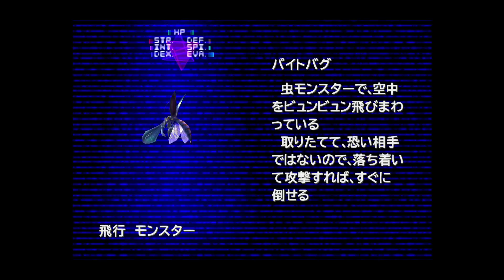#2【実況】ドール実地試験に向かうSeeD候補生【ゆうしゃ・FFVIII・FF8】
ファイナルファンタジー8。ただただ楽しんでプレイします。※リマスター版です。